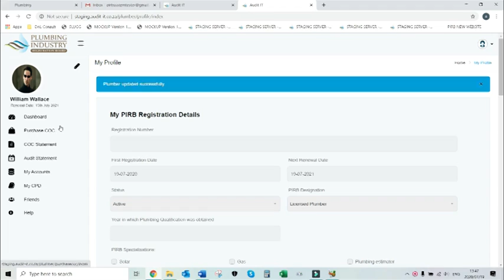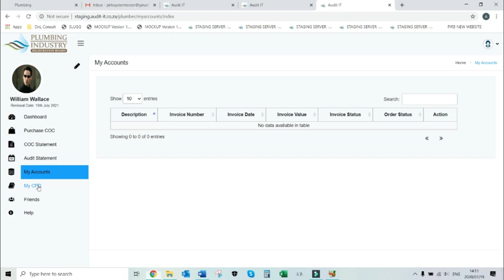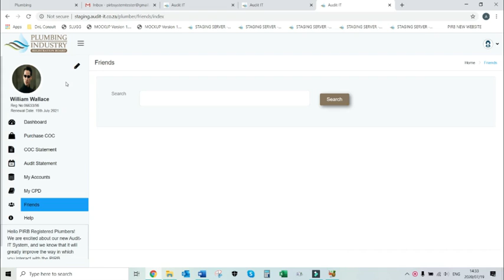Audit-IT: THE NAVIGATION BAR AND COMMUNICATION